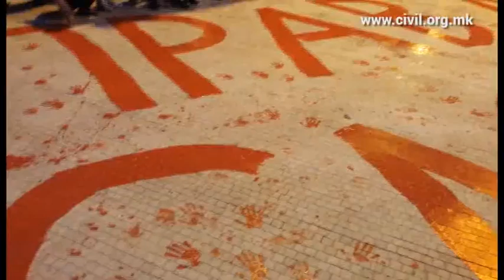Правда за Мартин, слобода за сите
Продемократските демонстранти на Шарената револуција го обоија плоштадот Македонија и побараа правда за Мартин и слобода за сите.